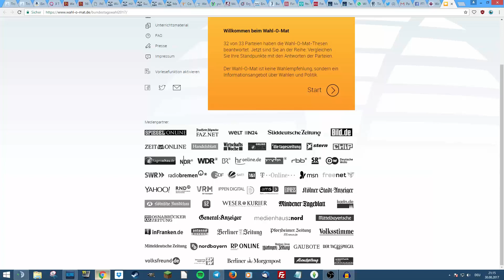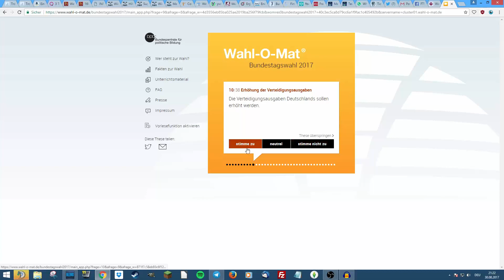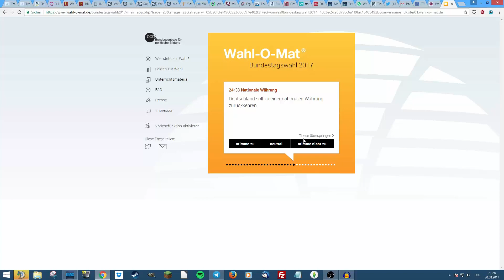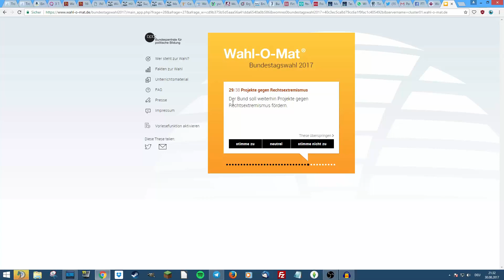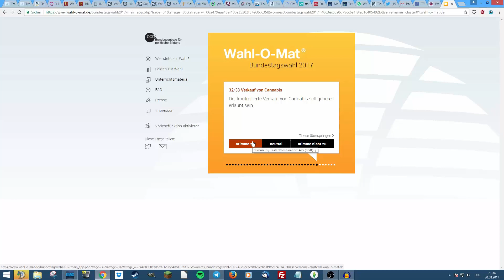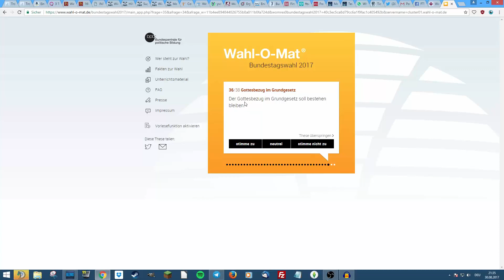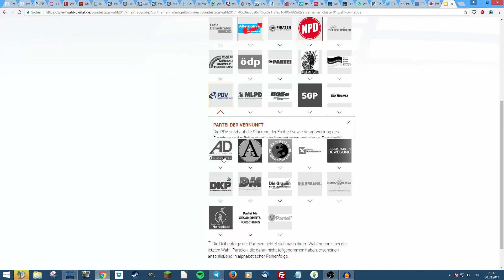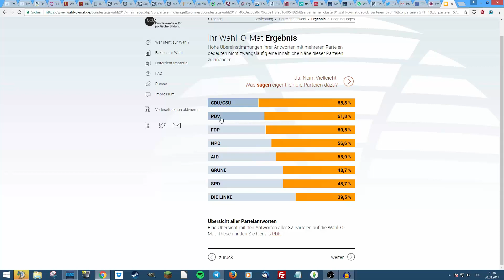Der Wahl-O-Mat zur Bundestagswahl 2017 |FTSCRAFT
Der Wahl-O-Mat ist draußen und deshalb habe ich natürlich meine Zeit genutzt, um mich den Fragen zu stellen!

Der Grund warum ich bestimmt keine CDU/CSU wähle!

Adresse des Servers:
» PLAY.FTSCRAFT.DE

▬▬▬▬ Andere Projekte ▬▬▬▬